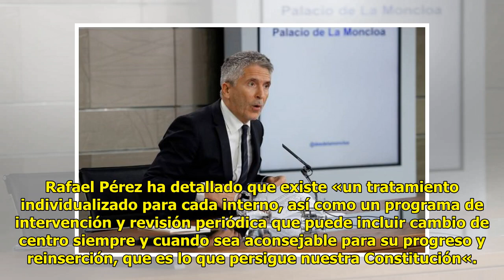El Gobierno de Sánchez just.ifica el acercamiento de los pre.sos de E.T.A: «Es acon.sejable para...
El Gobierno de Sánchez just.ifica el acercamiento de los pre.sos de E.T.A: «Es acon.sejable para su rein.serción»